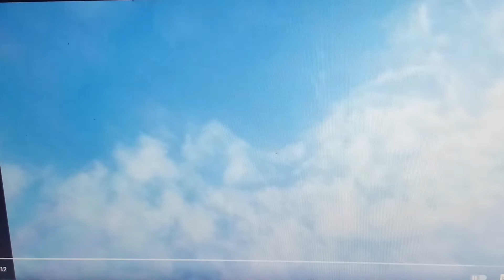The HugoBob JunglePants Movie - Part 1: Ah, The Sea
Hugo (Jungledyret Hugo) - SpongeBob SquarePants
Tom Baker (Cheaper By The Dozen) - Mr. Krabs
Scrat (Ice Age) - Gary
Bongo (My Big Big Friend) - Phil